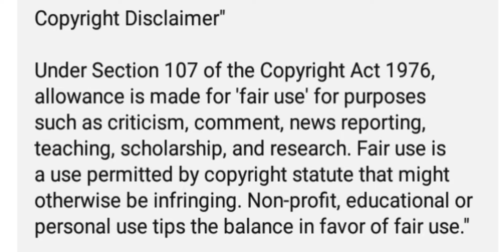VETTAIYAN MOVIE HONEST & BLIND REVIEW